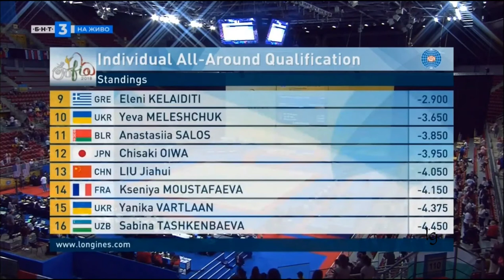Group D Hoop & Ball Individual Qualifications World RG Championships Sofia 2018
Day 2

BNT didn't show the whole group... I'm sorry!

At this time there was World Volleyball Championships ...